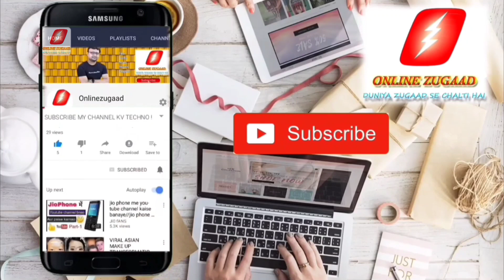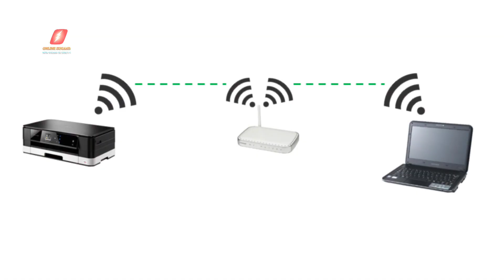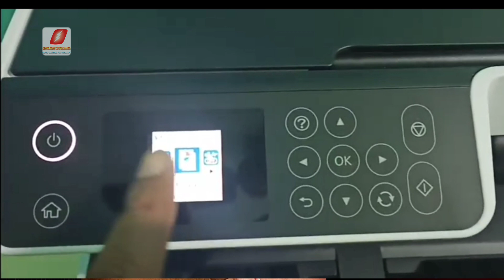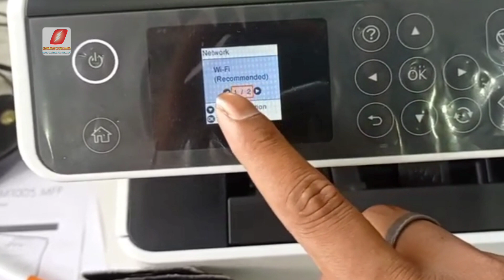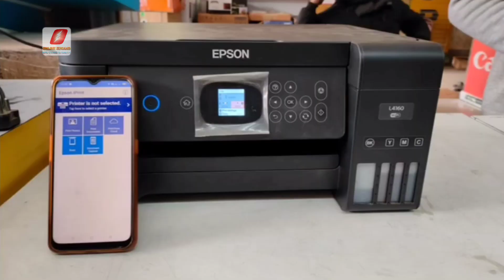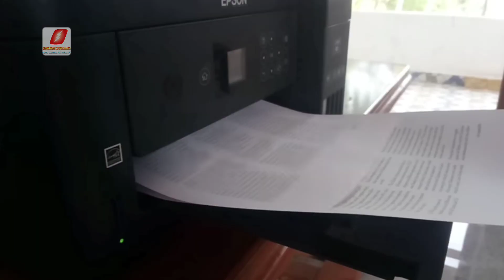Best auto duplex ink tank printer in India || Best duplex printer under 20000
Duplex Printer in Rs 13000 to 20000
Namaskar Dosto,
apki demand ko poora karte huye iss video me maine apse baat ki hai Autoduplex inktank printers ke bare me.
ye printer Home and Business dono uses ke liye aa le sakte hain. Baki ki detils ke liye video pooraa dekhiye.
Aur haan Video agar pasand aye to like aur share zaroor kijiye

Printers Buying Links
Hp inktank Auto Duplex
Canon inktank Auto Duplex
Epson inktank Auto Duplex
Epson duplex Monochrome